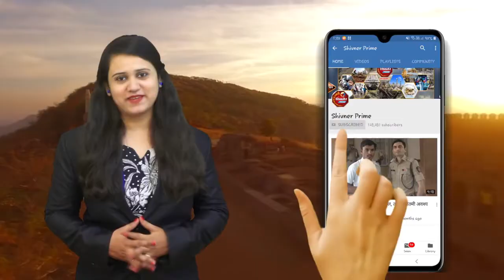जिल्हा परिषद प्राथमिक शाळा पिंपरी पेंढार येथे दिंडी सोहळ्याचे आयोजन